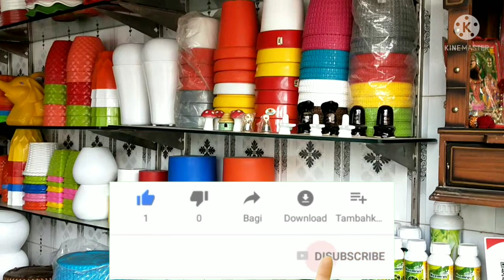अब गमले खरीदें direct manufacturer से/ Online Delivery भी मिलेगी/ wholesale plastic pots in Delhi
Main, Kanjhawala Rd, Karala Nagar, Balmikai Basti, Karala, Delhi, 110081

Plastic pots in Delhi
Wholesale plastic pots
Wholesalers of plastic pots
Online delivery of gardening products
Plastic pots
Cheapest plastic pots
Green india nature care
Gifting plants
Vermicompost
Cinder
Decorative items
Organic gardening
Balcony garden
Terrace garden
Home Gardening